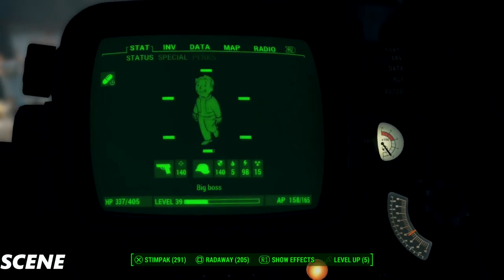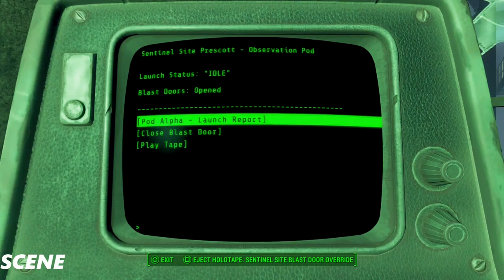.Fallout 4 Walkthrough GAMEPLAY Part35- Myself - (1080p)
Fallout 4 takes place 200 years after a war over resources that ended in a nuclear holocaust in 2077 – roughly the same time as the events of Fallout 3. The setting is a post-apocalyptic retro-future, covering a region that includes Boston, Massachusetts and other parts of New England known as the Commonwealth. Unlike previous titles, Fallout 4‍ '​s story begins on the day the bombs dropped: October 23, 2077. The player's character (voiced by either Brian T. Delaney or Courtenay Taylor) takes shelter in Vault 111, emerging 200 years later. Gameplay will be similar to Fallout 3. Completing quests and acquiring experience will level up the character, allowing for new abilities. With an optional first- or third-person view, players can explore Fallou